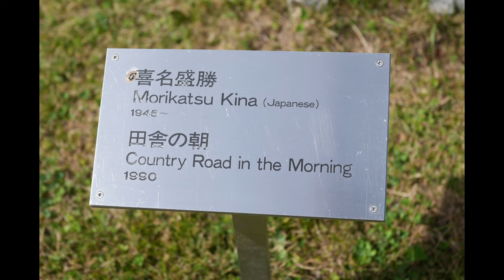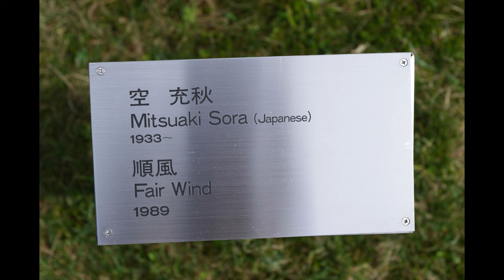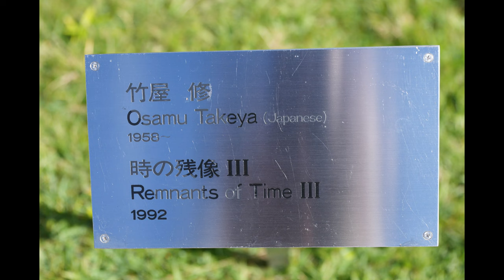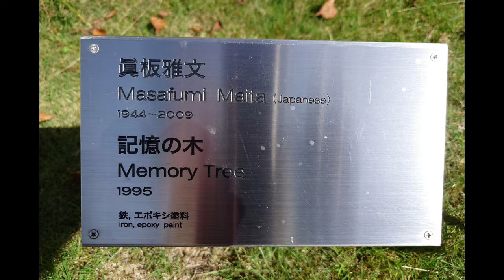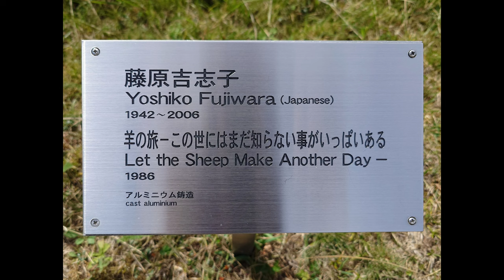VideoCreator 美ヶ原高原美術館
Xperia 1 VとXperia 5 Vに搭載の「Video Creator」アプリで自動編集しました。最大99クリップまで自動編集可能。この動画は90クリップを使っています。音楽はプリセットされている「α CLOCK 2」です

撮影はα7R V with SEL1635GM2を使っていますが、途中でバッテリー切れになりXperia 1 Vでの撮影に切り替えました。どこでカメラが変わったのかお探しになってみてください。すぐに見分けがつくようにしています。

【レビュー】Xperia 1 V / Xperia 5 V搭載の『Video Creator』アプリで長編大作!?に挑戦！？